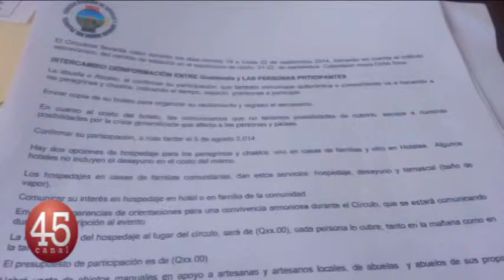Delegación de Indígenas Man, asistirá al noveno círculo de abuelos y abuelas en Guatemala.